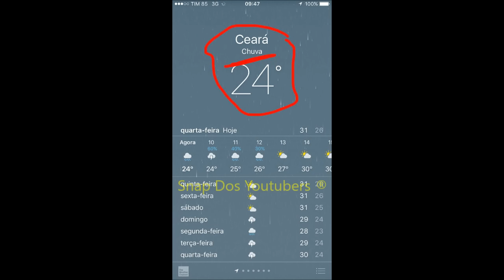FRED E O PAI CURTINDO EM FORTALEZA + ZUANDO, CANTANDO E GRAVANDO | Desimpedidos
Snap: FRED.B12